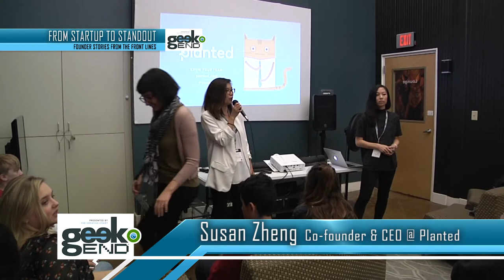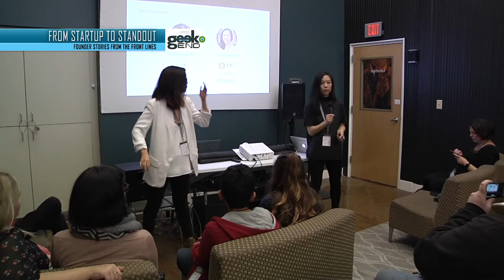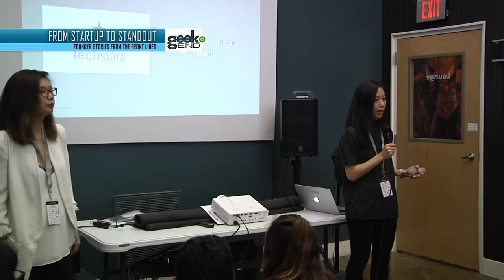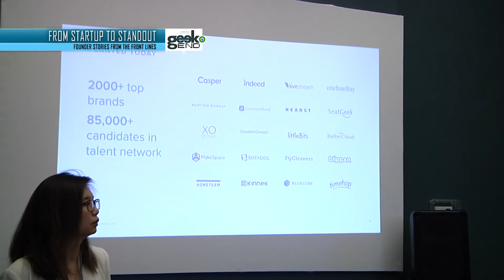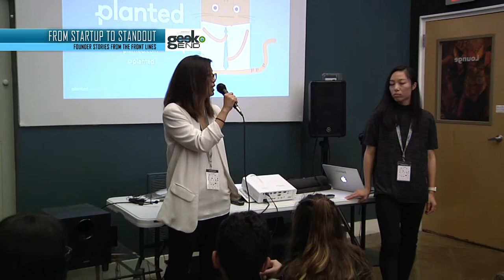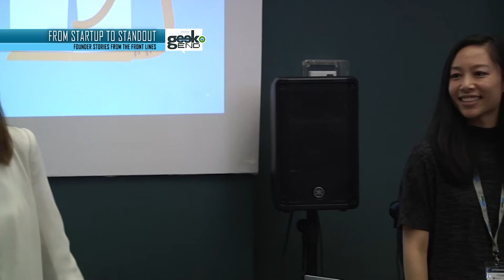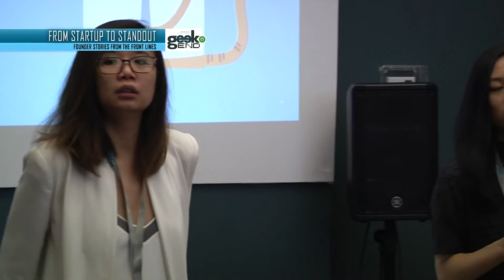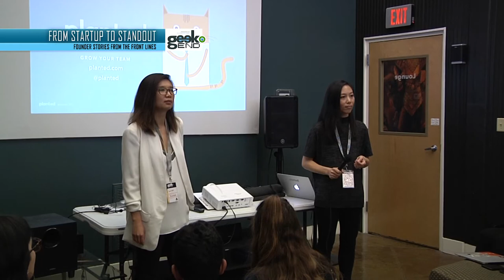2018 Geekend: From Startup To Standout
Building a startup is hard. Hear from founders who have taken their companies from idea to product to customers to investors and have built sustainable businesses around their products. They will share the joys and challenges they have faced along the way in bringing their product to market, raising capital and building the right team.